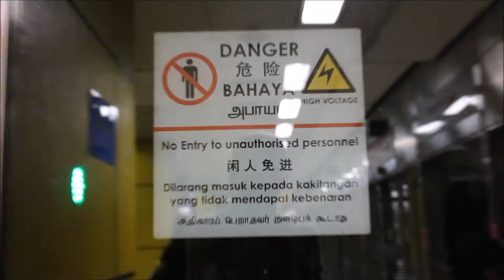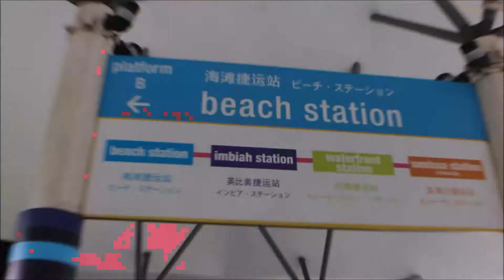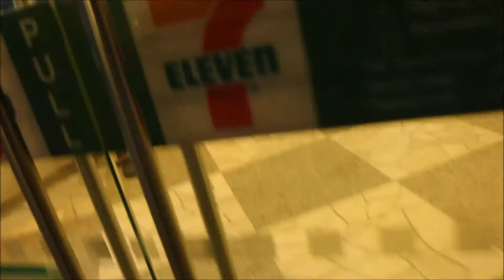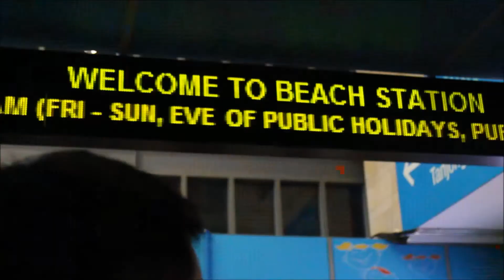CAN'T FLY THE DRONE?! ( VERY LATE UPLOAD!! ) Vlog #06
1 weeks ago i went to Sentosa Beach. Just to chill my days at there, and on that day i vlog and doing film ( Which i post lately past 1 weeks ) so yeah now then i gg to upload the vlog.sorry for the incovenience.